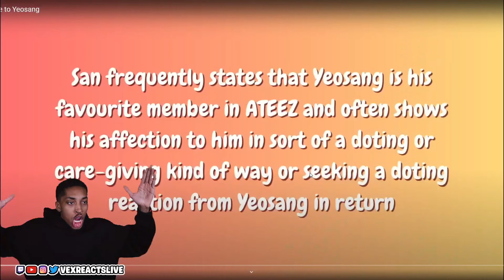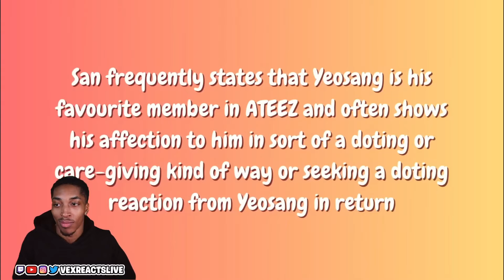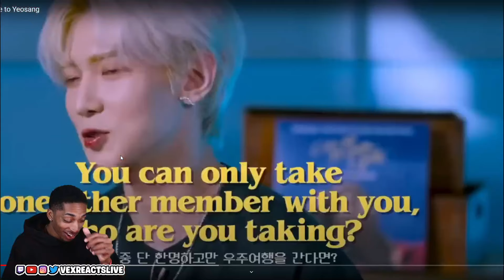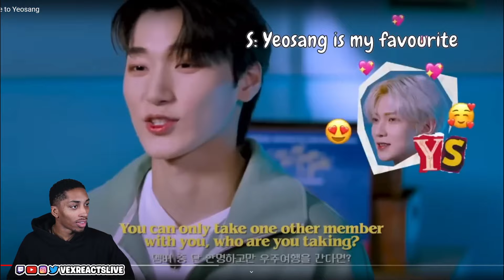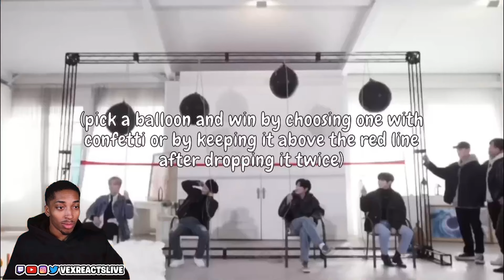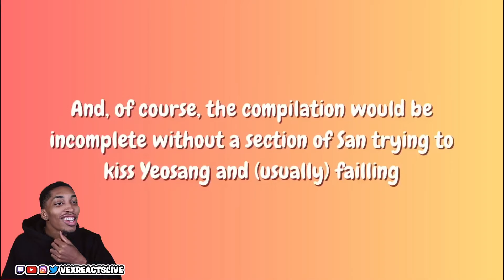VexReacts To San just wants to be close to Yeosang!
In this reaction video, Vex dives into the heartwarming bond between San and Yeosang from the K-pop group ATEEZ. Witness their undeniable chemistry as they express their desire to be close to each other. Join Vex as they react to the adorable moments shared between San and Yeosang, exploring the depth of their friendship or perhaps something more? Don't miss out on this captivating journey through the world of ATEEZ! Let's delve into the charming dynamics of San and Yeosang together!